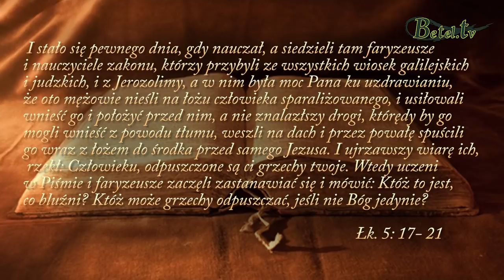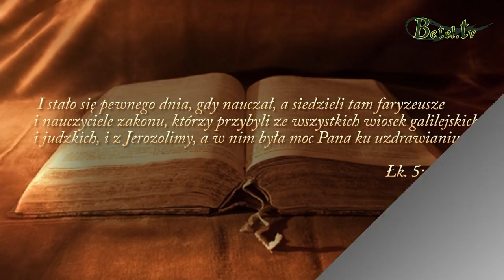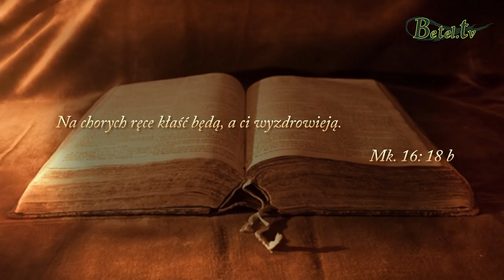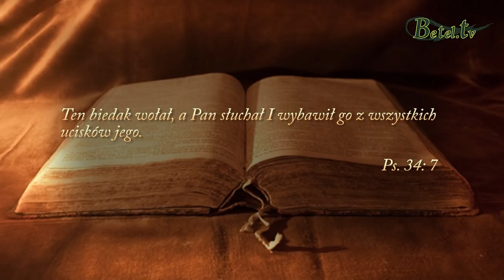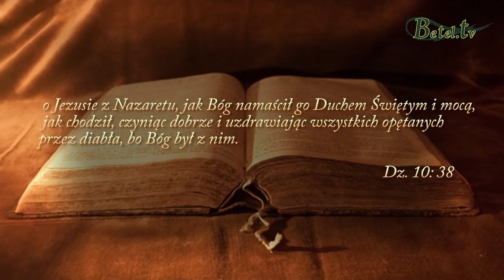25.03.2018- Uzdrowienie- pastor Bogusław Wrzecionko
Bóg ma moc rozprawić się z kajdanami grzechu i z każdym przekleństwem, ale również z jego konsekwencjami w postaci choroby, zniewolenia, depresji, odrzucenia czy myśli samobójczych. Jezus czeka, abyśmy przyszli pod krzyż i wiary spojrzenie skierowali na Niego, bo chce oczyścić nasze serce i uzdrowić nasze ciało.